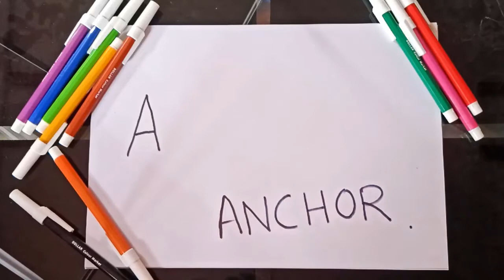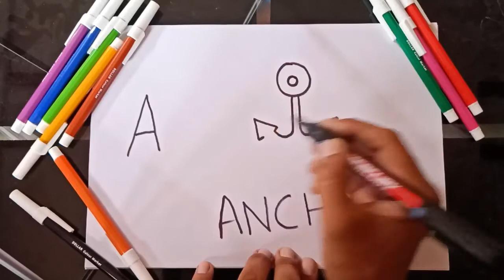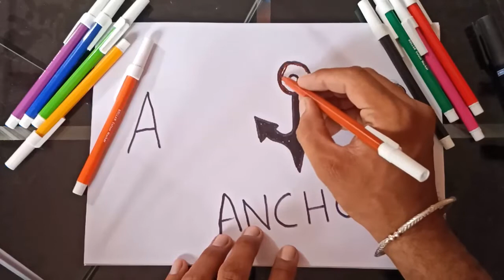Easy Alphabets drawing for kids and beginners| Simple A for Anchor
Easy Alphabets drawing for kids and beginners|Learn how to draw basic English | Simple A for Anchor
How to draw an easy Alphabets for kids and beginners in this tutorial you will learn quickly,
step by step drawing and coloring